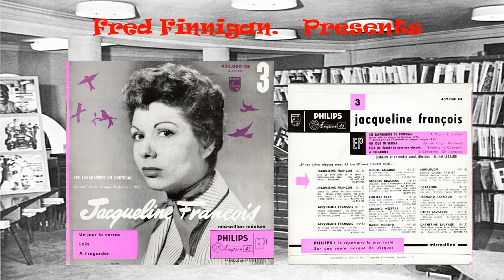Jacqueline Francois - Un Jour Tu Verras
(Philips 432080 NE)(A2)